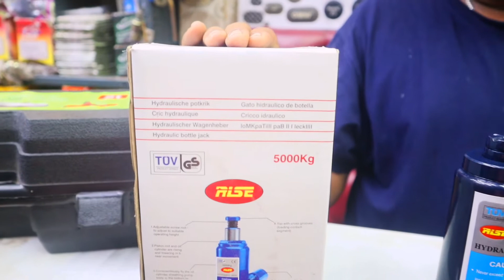Cheapest car jack in 200 Rupees | wholesale market in delhi | car jack Price | car Jack hydraulic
Car Jack 4 Wheeler jack cheapest wholesale retail market in delhi आपको सभी गाड़ियों के जैक मिल जाएगा

Add.- Amba traders purani delhi MG road below regal hotel

Cheapest car jack in 200 Rupees
wholesale market in delhi
car jack Price
car Jack hydraulic
car Jack Kaise lagaye
car Jack price
tyre market in Delhi
cheapest puncture kit
puncture kit price
puncture kit in 30 rupees
 puncture wala near me
 how to change car tyre
 how to set hydraulic car check
 car jack kaise use kare
 car repair
 automobile spare part market
 cheapest market of car
 cheapest old market car in Delhi
 how to sell my old car